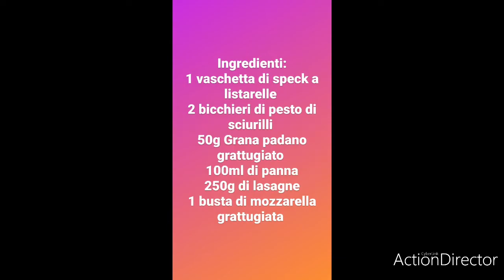Lasagne con pesto di sciurilli e speck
Ingredienti:
1 vaschetta di speck
2 bicchieri di pesto di sciurilli
50g di grana padano grattugiato
100ml di panna
1 busta di mozzarella grattugiata
250g circa di lasagne

N.b
Le dosi sono per 4 persone,infornate a forno preriscaldato alla massima temperatura e poi lasciatele cuocere a 180°,coprite le lasagne con l'alluminio in modo che cucinino bene e alla fine toglietelo per far dorare la superficie. È un ottima alternativa alle solite lasagne,da provare e gustare.